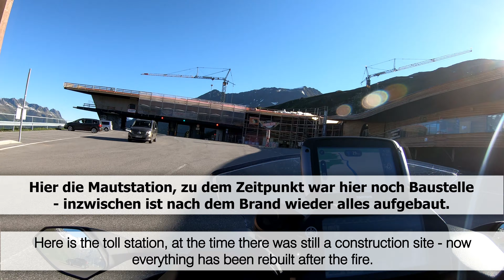Yamaha Niken Epic-Extrem Pässefresser Tour 2021 Teil 9 - Timmelsjoch Auffahrt Nord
Hallo,
Heute der neunte Teil meiner längsten Tagestour bisher (1132  Kilometer).
Hier gehts hoch hinaus, wir fahren von Norden her kommend auf das Timmelsjoch (2474 Meter). Startpunkt des Videos ist Ortsende Sölden, gefahren bis zum Scheitel.
Wenig Verkehr, eine schöne Morgenstimmung bei klarer Luft und damit toller Fernsicht - einfach toll zu fahren 😄